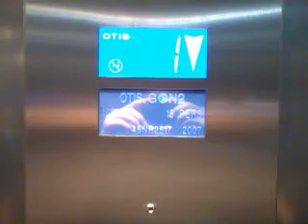2009 OTIS GEN2 MRL traction elevators @ IKEA, Rishon LeZion, Israel.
I started and ended inside the elevator because a security guard stands near these elevators on floor 1.

---Entrance rlevators---
Brand: Otis
Type: MRL Traction
Model: Gen2
Fixtures: Lumina